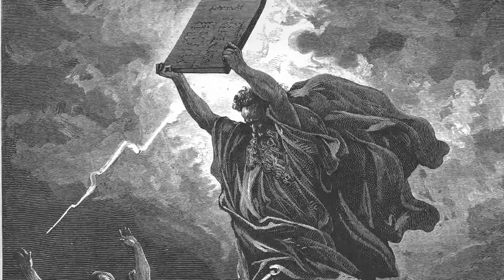Um MAPA de toda a HISTÓRIA BÍBLICA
Conhecer histórias extraídas da Bíblia é fácil. Mas saber relacioná-las entre si ao longo da história da Redenção -  e com o Novo Testamento - , é algo muito mais raro. Se você já teve dificuldades com isso, este vídeo é para você! Lhe darei um mapa para que consiga se localizar em todos os principais eventos anunciados na Escritura!

Os principais acontecimentos das Sete Eras da História Sagrada, conforme a divisão usada pelos principais autores de Teologia da História (desde Santo Agostinho até Dom Bosco):

01:36 I Era - Os Patriarcas Ante-Diluvianos: A Criação de Adão e Eva e o Pecado Original, seguida da Promessa do Redentor (Gen. III, 15).
Caim e Abel. A divisão entre filhos de Deus e filhos dos homens.
O arrebatamento de Henoc. A vida de Noé e o Dilúvio. (Gênesis 1-8)

04:46 II Era: Os Patriarcas Pós-Diluvianos: A aliança de Deus com Noé e o Arco-Íris. Sem, Cam e Jafé iniciam o repovoamento da terra. A Construção da Torre de Babel, a confusão das línguas e a dispersão dos povos. Início dos grandes impérios da Antiguidade. Termina cerca de 2000 anos antes de Cristo, com a vocação de Abrão por Deus, e a Promessa de que na descendência de Abraão serão benditas todas as nações da terra. (Gênesis 9-11).

06:32 III Era: Os Patriarcas de Israel: A Escritura passa a narrar em profundidade a vida de Abraão e sua posteridade. Abraão e Sara. Ismael. O sacrifício de Isaac, o casamento desde com Rebeca. Esaú e Jacó. Após a luta com um Anjo, Jacó passa a chamar-se Israel. Os 12 filhos de Jacó. José, preso e vendido no Egito, torna-se Primeiro Ministro do Faraó. Convidados por este, os hebreus passam a habitar no Egito. (Gênesis 12-50).
Passadas algumas gerações, a prosperidade dos hebreus leva os egípcios à inveja, e desta, à opressão. Deus envia Moisés e as dez pragas para libertar Seu povo. Esta era termina com a Páscoa, a passagem pelo Mar Vermelho, cerca de 1600 anos antes de Cristo. (Êxodo 1-15)

10:56 IV Era: Os Juízes: A peregrinação de Israel no deserto, liderada por Moisés, a Revelação dos Dez Mandamentos, a construção do Tabernáculo e da Arca da Aliança (Êxodo 16-40); Levítico (a Lei de Moisés); Deuteronômio (sermões de Moisés) e o livro dos Números abarcam este período.
Segue-se a conquista da Terra Prometida por Josué, narrada em seu livro, e Israel é governado por Deus através dos Juízes.
As histórias narradas no livro dos Juízes falam sobretudo de Gedeão, Sansão, Débora, Jafté. Neste período ocorreram as histórias narradas nos livros de Rute e Jó.
Os dois livros de Samuel narram o surgimento da monarquia em Israel, a ascensão e queda de Saul, e as proezas do Rei Davi, que o sucedeu, e fez claríssimas profecias a respeito dos sofrimentos do Messias, o futuro Redentor de Israel e do mundo.
Termina com o Reinado de seu filho, Salomão, e a construção do Templo deste em Jerusalém, em cerca de 900 A.C.

14:25 V Era - Os Reis: Nos dois Livros dos Reis, e nos dois livros das Crônicas (ou Paralipômenos, que são uma recapitulação de toda a história de Israel), narra-se a separação de Israel em dois Reinos inimigos, como um castigo divino pela idolatria que se instaura entre os judeus: Israel ao Norte, Judá ao Sul.
Todos os Reis de Israel foram ímpios e reprovados por Deus. Lá pregaram os Profetas Elias e seu sucessor Eliseu; Jonas, Amós e Oséias. Aqui ocorre a história de Judite. O Reino de Israel foi destruído, por causa de seus pecados, pelos assírios. No cativeiro dos assírios há a história de Tobias. Neste cativeiro, os judeus de Israel se miscigenaram e abandonaram a Lei. Surgem então os samaritanos.

A maioria dos Reis de Judá também foi ímpia, mas houve Reis Santos como Ezequias e Josafá. Aqui pregaram Isaías e Jeremias, que anunciou a destruição de Jerusalém por causa dos pecados dos Sacerdotes. Como a cidade não se converteu, mas antes se perverteu ainda mais, foi ela destruída cerca de 600 anos antes de Cristo, e os judeus, escravizados, levados ao cativeiro em Babilônia.

18:04 VI Era: Os Pontífices. Nos 70 anos do Cativeiro da Babilônia pregaram os Profetas Ezequiel e Daniel. Este último, na corte de Nabucodonosor. Aqui ocorre a história do livro de Ester. Após o Édito de Ciro, os judeus retornam gradualmente a Jerusalém, liderados por Zorobabel. A reconstrução de Israel e do Templo de Salomão (agora, o segundo Templo) são narradas nos livros de Esdras e Neemias.
Cerca de 200 anos antes de Cristo, há a epopeia dos Macabeus, narrada em seus dois livros, contando suas lutas contra a perseguição de Antíoco.

20:53 VII Era: Quando Israel caiu na completa decadência, e deixou de ser uma nação independente, Deus criou uma Virgem Imaculada, para que, Ela pedindo, obtivesse o que nenhum Patriarca ou Profeta conseguira: A Encarnação do Verbo, a vinda do Messias. E obteve.
Iniciou-se assim, a Era da graça, do Novo Testamento. A sétima Era é a Era Cristã, que durará até o fim do mundo, e que por sua vez se divide em 7 idades que a Igreja deverá passar até o fim do mundo. Veremos isso em outro vídeo...